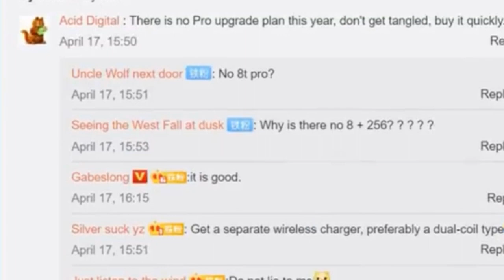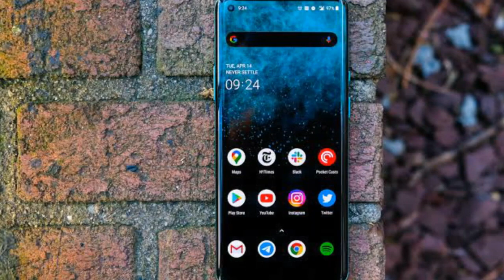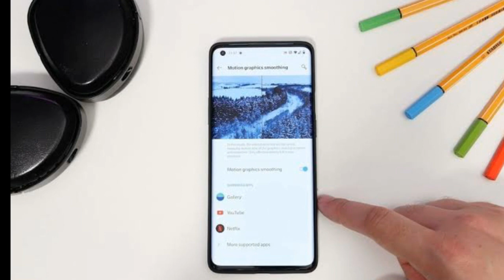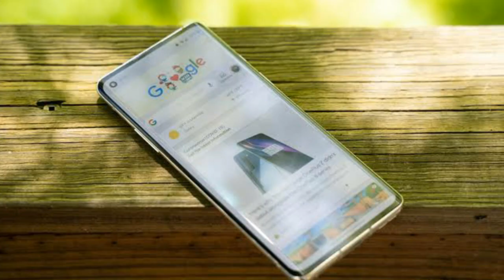Oneplus 8t Pro - Bad News !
In this video we have discussed about oneplus 8t pro.We have talked abput the phone and discussed about the reason why this year there won't be any 8t pro model.There will only be oneplus 8t.

Queries Solved:-
Oneplus 8t pro
One plus 8t pro
Oneplus 8t pro news
Oneplus 8t pro latest news
Oneplus 8t pro leaks
Oneplus 8t pro latest leaks
One plus 8t pro latest news
One plus 8t pro latest leaks
Oneplus 8t pro latest update
One plus 8t pro latest update

Best Wishes!
(Tech Reborn)